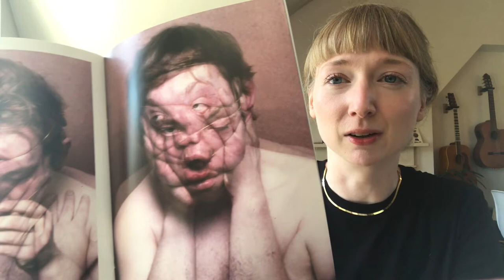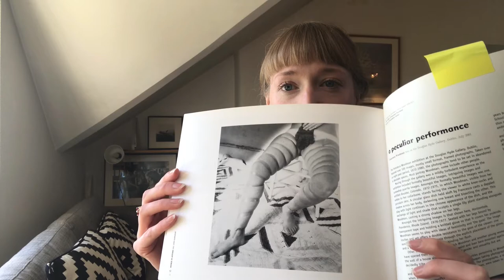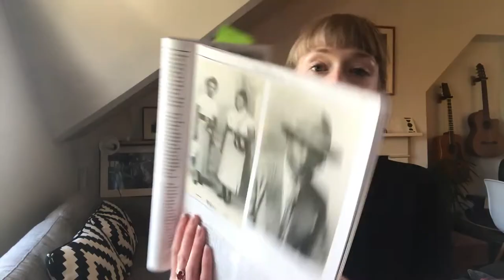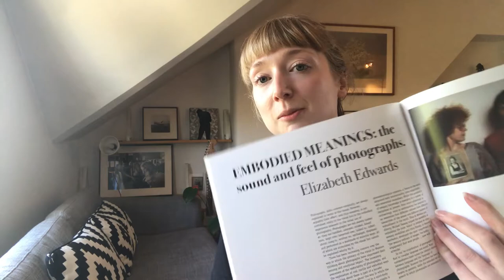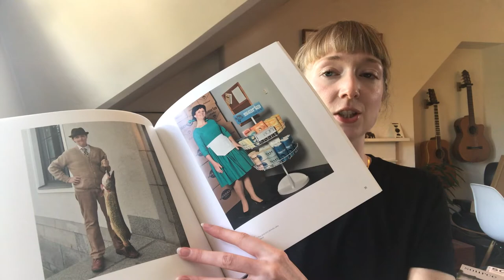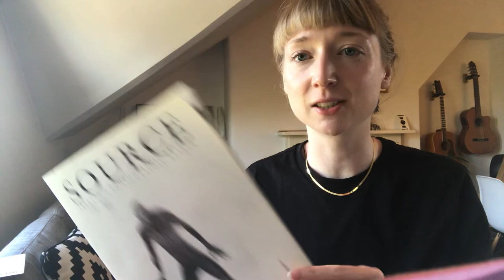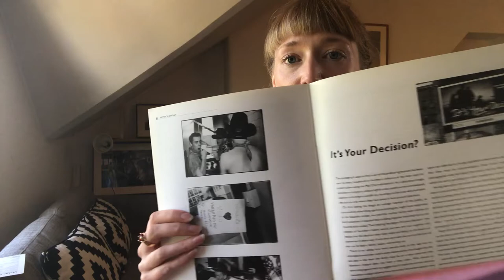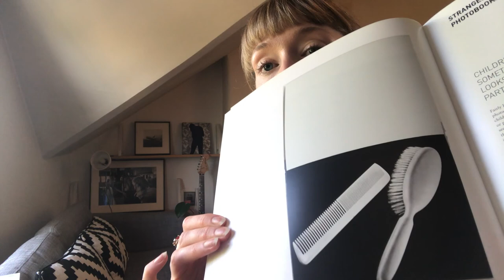Sarah Allen Archive Selection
Sarah Allen is a curator at the Tate Gallery. We asked her to look through the Source magazine back catalogue and select her favourite articles and portfolios. Here she introduces her selection.